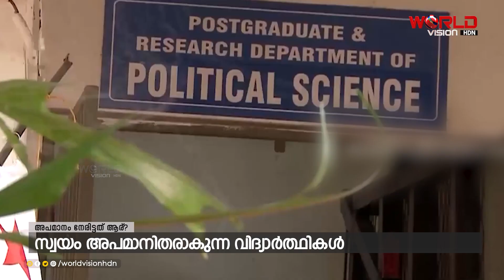മഹാരാജാസ് കോളേജിലെ അധ്യാപകനെ അപമാനിച്ച വിദ്യാര്‍ത്ഥികള്‍ക്കെതിരെ നടപടിയുണ്ടാകും | NATTUKARYAM